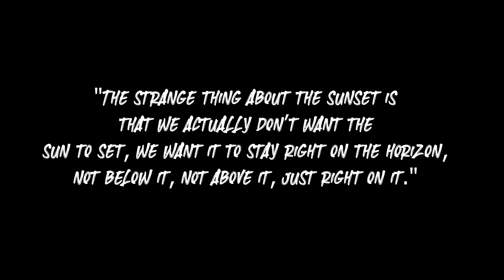SUNSET ARE BEST| SUNSET + BUDDIES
Join me as I journey across the globe, seeking out the most breathtaking destinations, the most delicious cuisine, and the most unforgettable experiences.

On this channel, you'll find a treasure trove of travel inspiration, tips, and tricks to make your own adventures even more epic. Whether you're a seasoned explorer or a first-time traveler, there's something here for everyone.

But wait, there's more! I've handpicked some essential gadgets that have become invaluable companions on my travels. Check them out below:

1. **GoPro HERO12 Black:** Capture every moment in stunning detail with this versatile action camera.

2. **Ambrane 20000mAh Power Bank** Never run out of juice again with this compact and powerful Power bank.

3. **Aristocrat Hike Grey 45 litres** Stay organized and comfortable on the go with this reliable travel backpack.

4. **Motorola G54 5G ** budget-friendly smartphone that packs a punch in terms of power and performance. Here's a closer look at what this device has to offer

Safe travels,